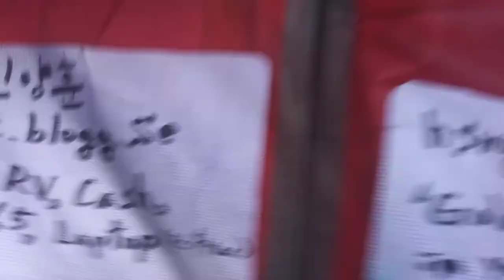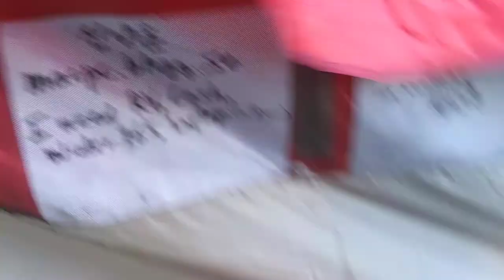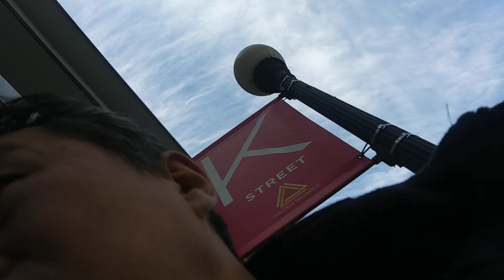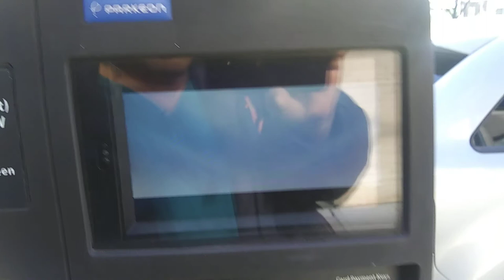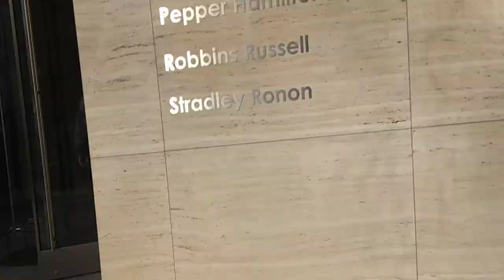1) strict don quixote society! 20200203 105038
**"u.s.a is the role model of don quixote society analysis based on
bible and psychology. If you have right knowledge about bible and
psychology,you could perceive the don quixote quality of this world
and human society. There is just high and low difference.But they
have very similar mechanism. And they support each other,too.
Their life style is full option just like christian as a liar and genius
with so powerful misunderstanding power and very vigorous
human right activity with mafia and drug. Actually,they are satan
junior community who smuggled into church for stealing our
freedom what came from GOD as St Paul said in the bible."

by Feb-03-2020 Monday 3:40 PM
From 2004,
5 times of gun threat,5 times of knife threat,many times of black guys threat,uncountable times of cheating and taunts,uncountable time of spitting,uncountable times of spraying nose,